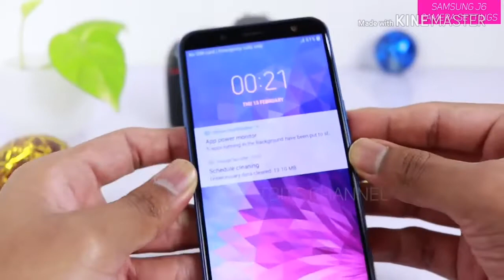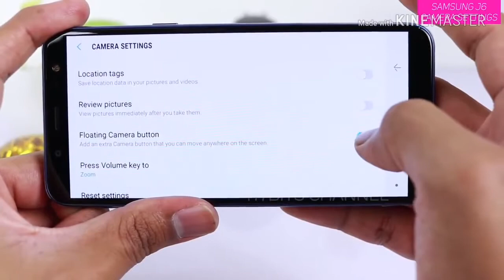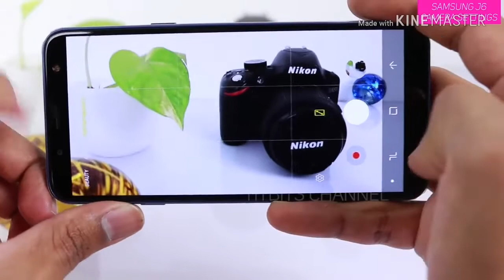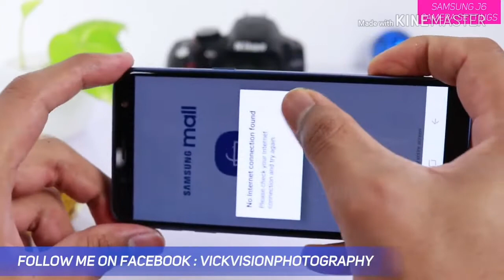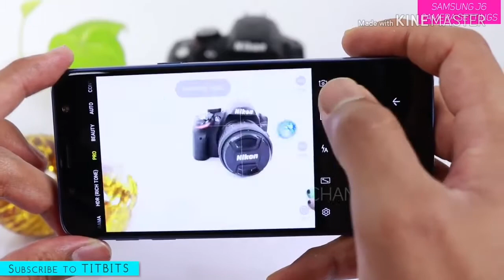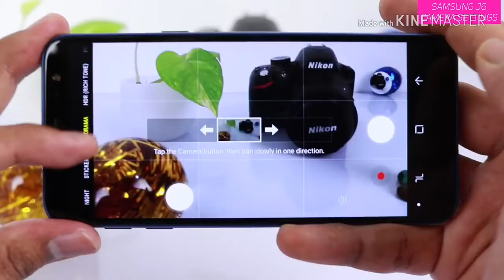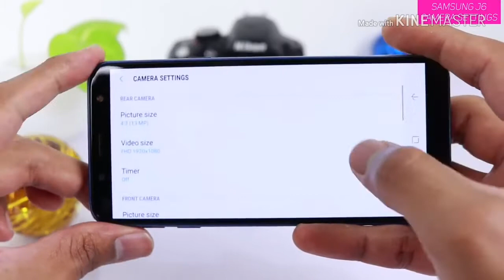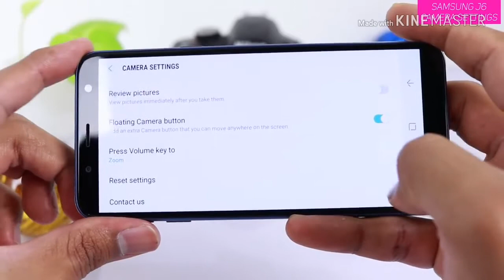Samsung Galaxy J6 का फुल कैमरा सेटिंग्स डिटेल में बताया फुल वीडियो देखिये आपको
इस वीडियो में Samsung Galaxy J6 का फुल कैमरा सेटिंग्स डिटेल में बताया हु. फुल वीडियो देखिये आपको कुछ न कुछ इनफार्मेशन और टिप्स ज़रूर मिलेगा. धन्यवाद । Total explanation of all camera settings of Samsung J6 is video mein aapko dekhne aur samajne ko milega. Samsung J6 ek budget phone hote hue bhi acche sharp images capture karta hai. Is video ko dekhne ke baad aap bohoth acche pictures capture kar sakte hai. Toh Full Video ko dekhiye, aapko dher saare important tips and tricks camera settings mein milenge.

👆Moza Mini-MI The World's First Smartphone Gimbal with Wireless Phone Charging (Black) only 9250/-

 Rewy Adjustable Mini Tripod

MIC in low price

Meri or video ki link👇👇👇👇💖

                    *New Tech*
((Share //Facebook //Twitter //Pinterest))
+CHANNEL KO
COMMENTS OR BELL KO PRESS KARO TAKI AAPKO MERI AANE VALI VIDEO KA NOTIFICATION MILE DOSTO.

this video cc bay:-TITBITS